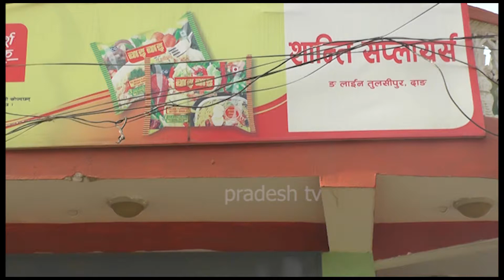सान्ती सप्लाएर्स परिवारको तर्फ बाट सम्पुर्णमा नयाँ बर्ष २०७८ सालको शुभकामना